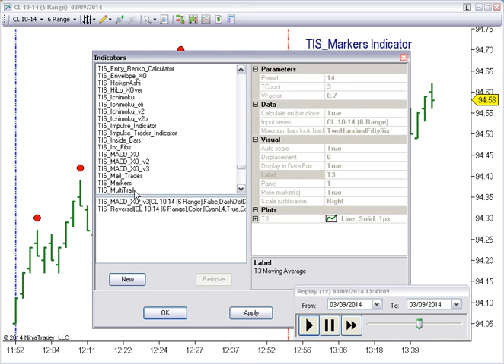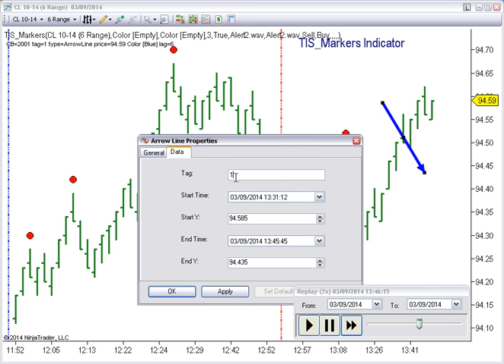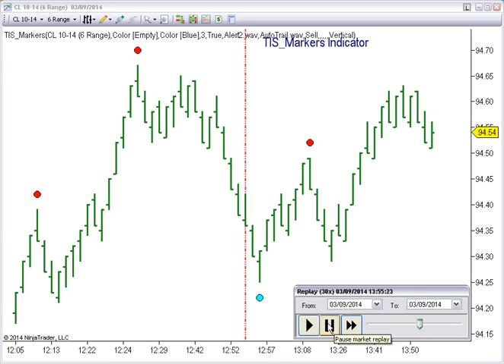Indicador TIS_Markers para Ninjatrader